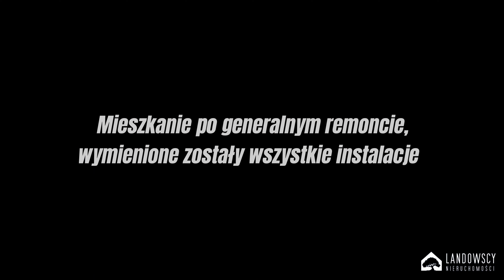Przepięknie urządzone mieszkanie w Osiedlu Kopernika - Starogard Gdański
Przepięknie urządzone mieszkanie w osiedlu Kopernika w Starogardzie Gdańskim